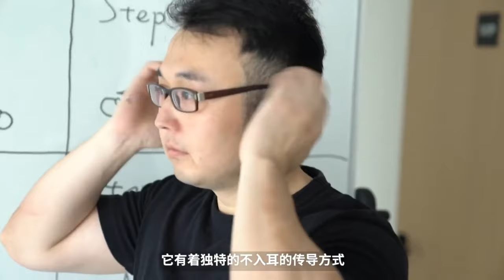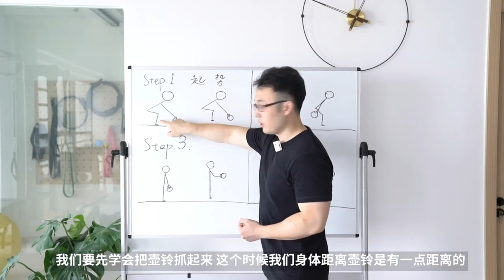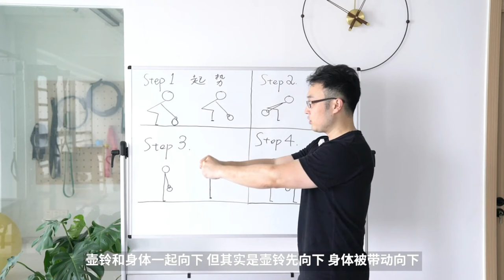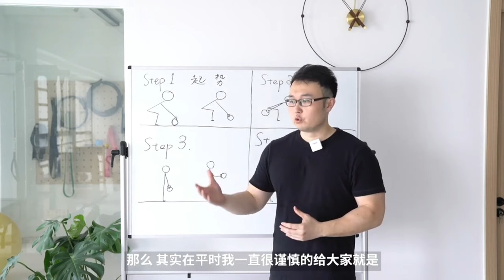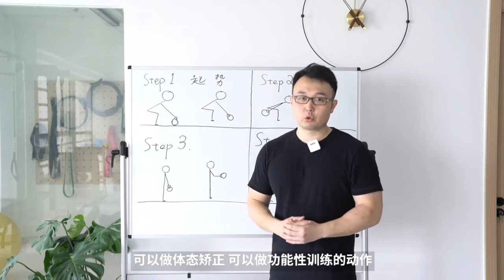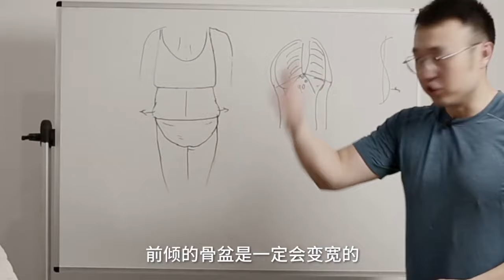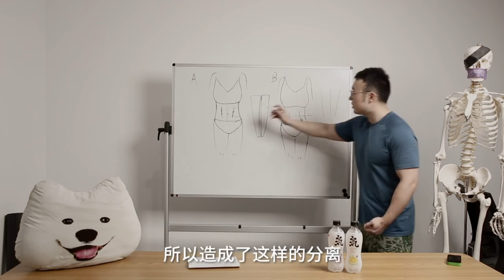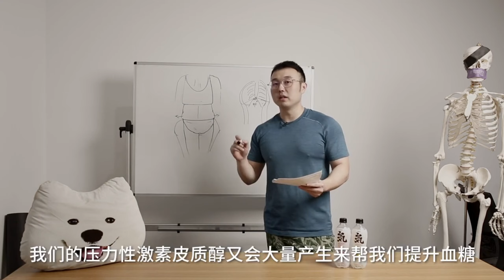【填坑乾貨加跟練合集】我目前為止最滿意的動作，瘦腿還能翹臀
大家好，我是今哥，這裡是【今哥YO健身】
我會專注為愛健身的朋友分享健身相關知識，提供專業的動作指導。有趣、有用、有乾貨！讓健身不再那麼難堅持！
健身諮詢V：jgxzs001
三頁紙乾貨微信公眾號：YO健身